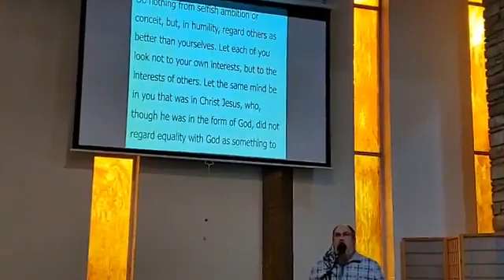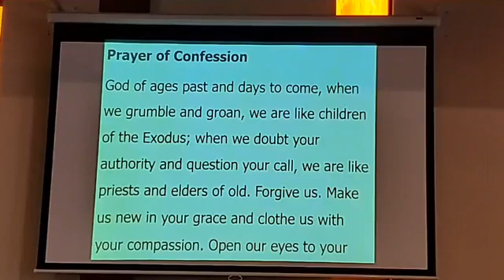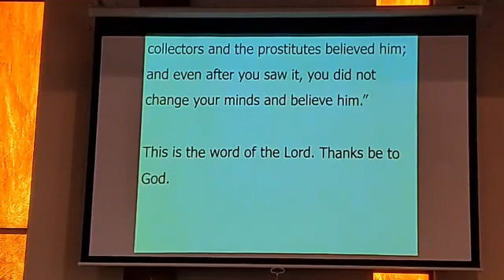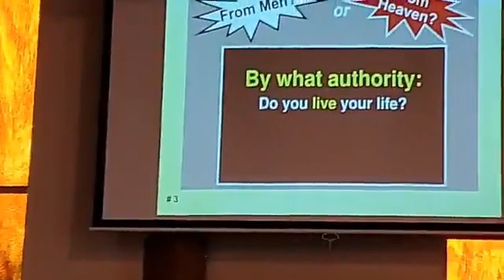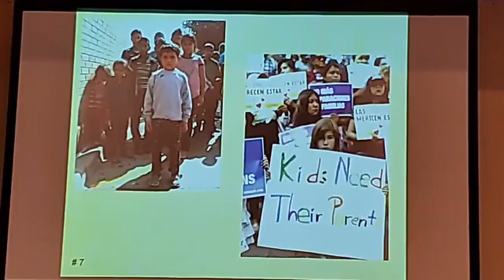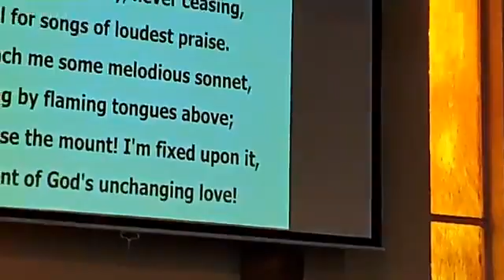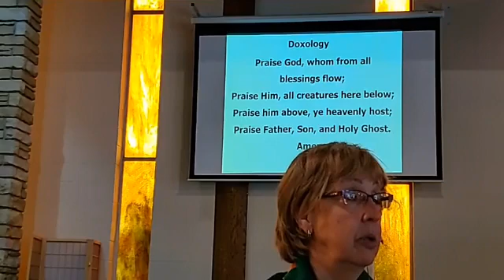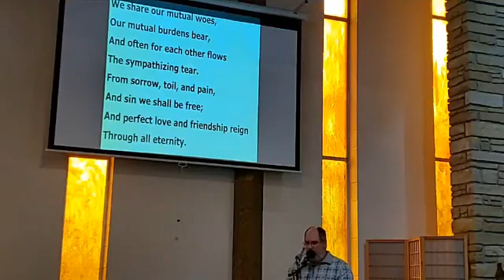Worship Service for Sunday October 25, 2020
Worship Service Sunday October 25, 2020 First Presbyterian Church